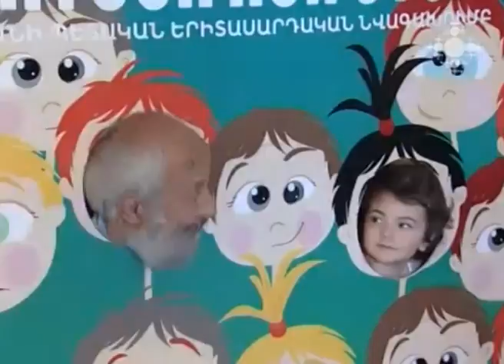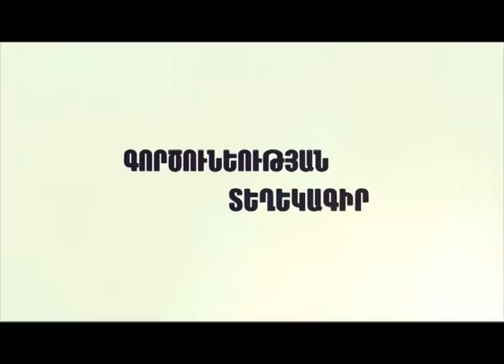ԳՈՐԾՈՒՆԵՈՒԹՅԱՆ ՏԵՂԵԿԱԳԻՐ - ԻՐԱԴԱՐՁՈՒԹՅՈՒՆՆԵՐ